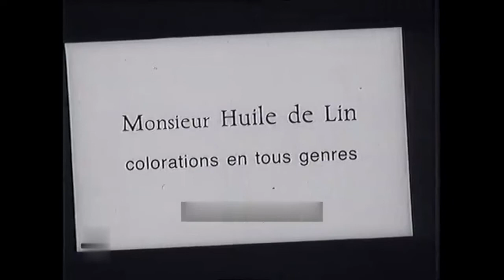Le Nègre blanc (1910) Rigadin négre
Director: Georges Monca
Stars: Charles Prince, Georges Tréville. Nancy Vallier
Production Company: Pathé frères
Country: France